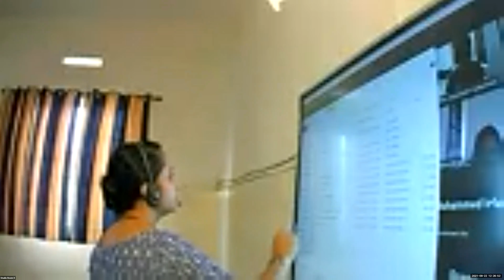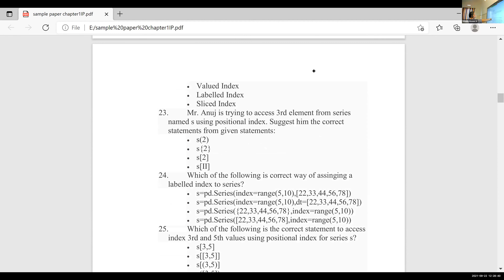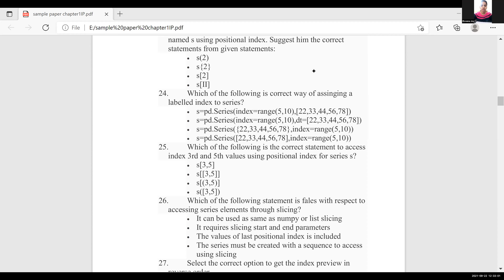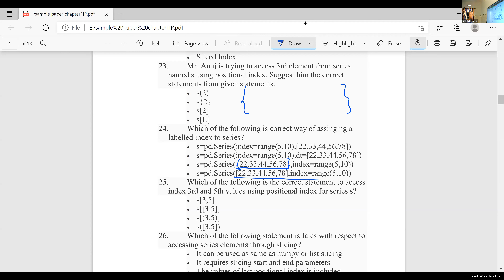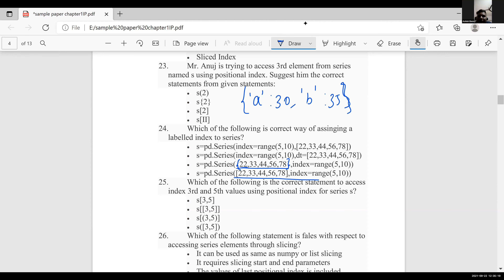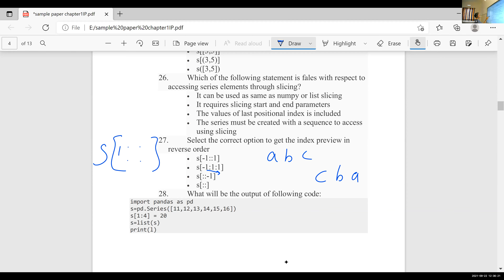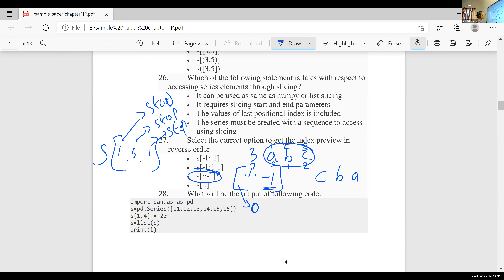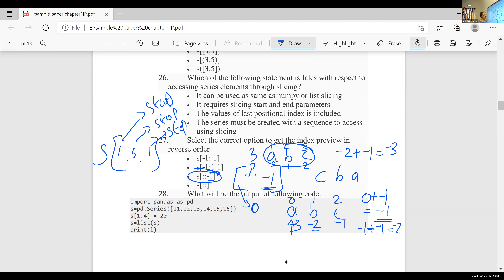Dr Raju Davis International School | CLASS 12 INFORMATIC PRACTISES PART 1 | 22-09-2021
CLASS  12   INFORMATIC PRACTISES  PART 1  REVISION  CH 1